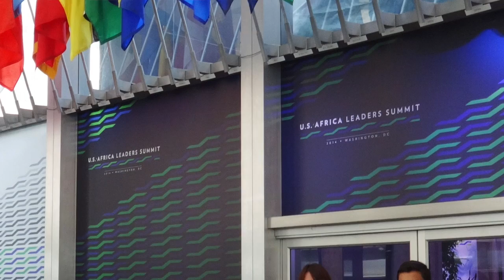2014 Summer Internships – Year in Review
Students reflect on their internships, which took them everywhere from D.C. to Paris.